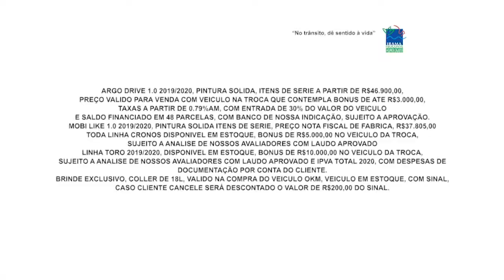Mega Ação para Você Comprar seu Fiat Novo | Fiat Amazonas Mooca | Gazeta Motors